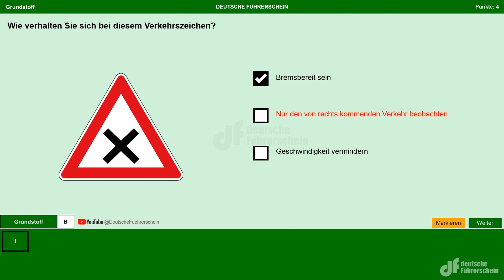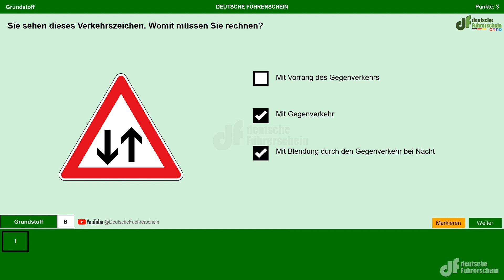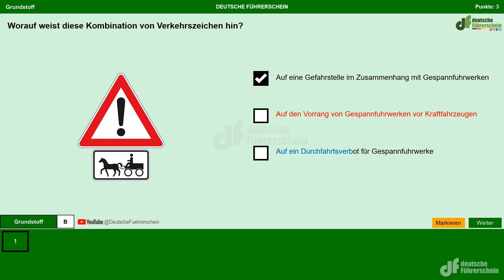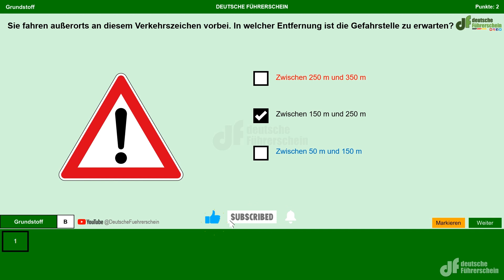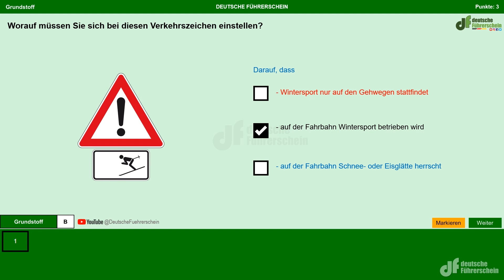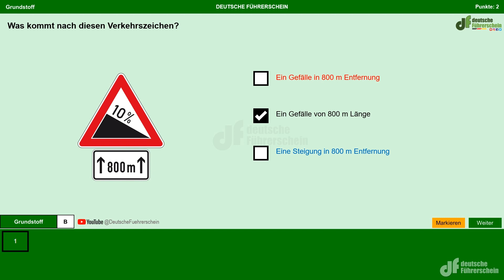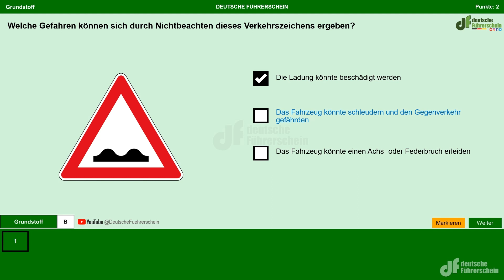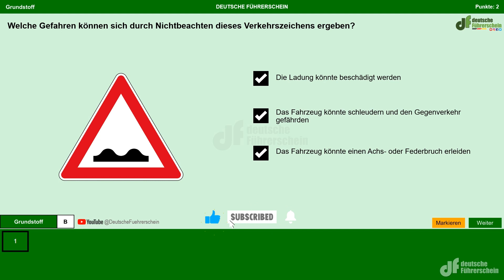alle Verkehrszeichen theoretischen Fragen zum deutschen Führerschein Teil 1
Führerschein Deutschland Theorieprüfung Alle Fragen Tips Klasse B
Gefahrenlehre
Verhalten im Straßenverkehr
Vorfahrt, Vorrang
Verkehrszeichen